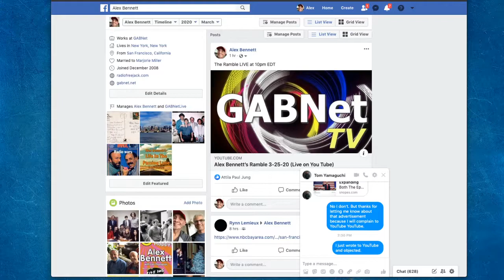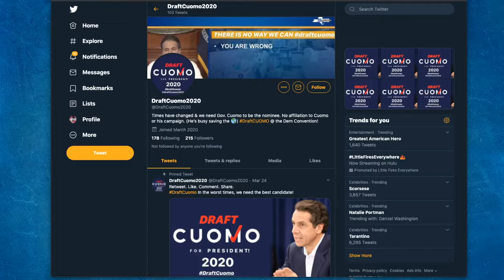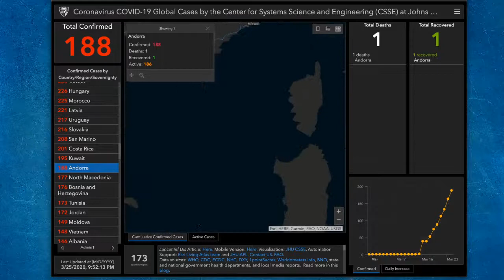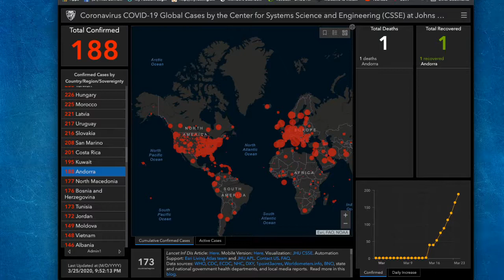Alex Bennett’s Ramble 3-25-20 (from YouTube)